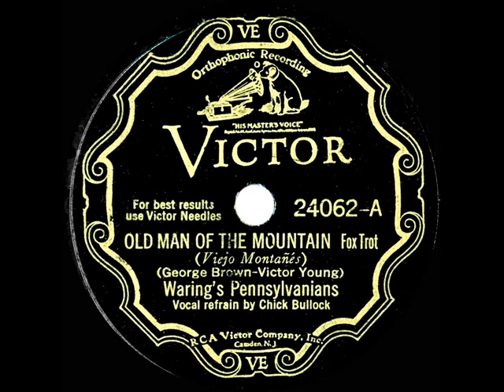1932 Fred Waring - The Old Man Of The Mountain (Chick Bullock & Poley McClintock, vocal)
From the Rick Colom Collection: The much-recorded 1932 song is still known by many due to the same-named Max Fleischer pre-code film short starring Betty Boop and Cab Calloway.  The Waring 78 flipside “Old Yazoo” is also posted here.

78rpm Victor 24062 - Old Man Of The Mountain (Brown-Young) by Waring’s Pennsylvanians, vocal by Chick Bullock, recorded in NYC June 27, 1932